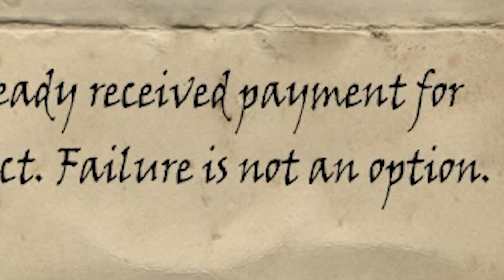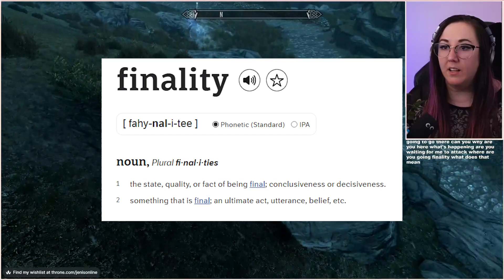Skyrim BLIND First Time Playthrough 🔥🐲 | PART 19 | Cannibals 🤢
🦎 IRL Lusty Argonian Maid🦎

WELCOME to my very first experience with The Elder Scrolls V Skyrim! I'm so excited to share my first time playthrough journey and Skyrim gameplay with you! I'm already looking forward to playing more!
In this episode, we officially leave Chidna Mine, and get our second horse: Moonpie! We learn about Cannibalism in Skyrim and make our way toward Sam in Rorikstead - well.. we try. Jen has ADHD and definitely got distracted along the way.

TIME STAMPS:
Intro: 00:00
Post Chidna Mine: 00:13
Lisbet: 00:44
Next Horse:  01:14
Brother Verulus: 02:39
Calcelmo: 03:57
Hall of the Dead: 04:44
Nchuand Zel Axcavation Site: 07:28
Key To Dwemer Museum: 10:35
Bear Attack: 11:01
The Lover Stone: 11:59
Forsworn Attack: 12:44
Not Getting Distracted: 13:31
Assassin: 14:00
Headless Horseman: 14:57
Getting back on track: 17:45
Vampire attack: 18:52
End: 20:06

Edited by @filmotter

ABOUT SKYRIM: The Elder Scrolls V: Skyrim is an open world action role-playing video game developed by Bethesda Game Studios and published by Bethesda Softworks. It is the fifth main installment in The Elder Scrolls series. The game's main story revolves around the player's character, the Dragonborn, on their quest to defeat Alduin the World-Eater, a dragon who is prophesied to destroy the world. The game is set 200 years after the events of Oblivion and takes place in Skyrim, the northernmost province of Tamriel. Over the course of the game, the player completes quests and develops the character by improving skills. The game continues the open-world tradition of its predecessors by allowing the player to travel anywhere in the game world at any time, and to ignore or postpone the main storyline indefinitely.